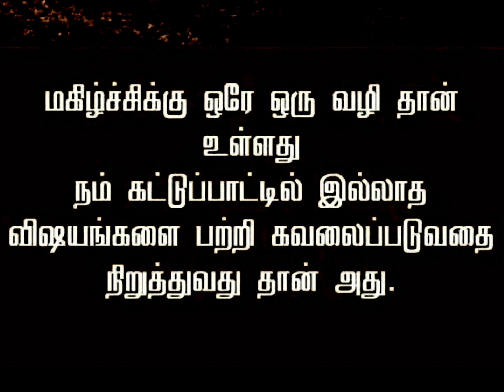part 6/# படித்ததில் பிடித்தது /